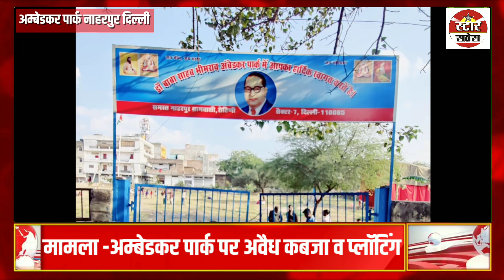नाहरपुर अंबेडकर पार्क पर कर रहे अवैध कब्जा व प्लॉटिंग - ग्रामीण आक्रोश में || REPORT BY BALWAN SINGH